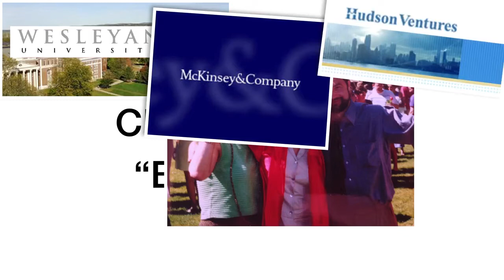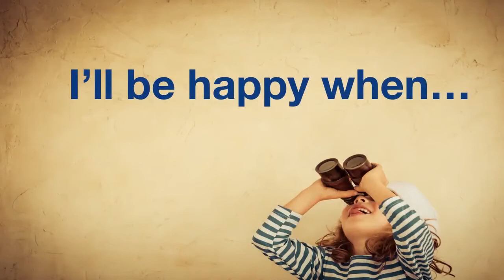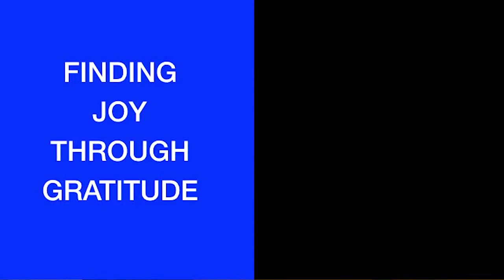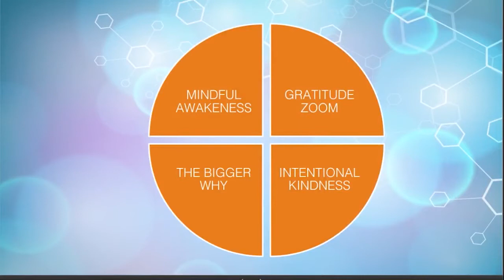Nataly Kogan, Corporate Culture Speaker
To book corporate culture speaker Nataly Kogan for your next event, please contact . And for more information about Nataly Kogan (including expanded bio, program outlines, more videos, speaking fees, etc.)

Nataly Kogan is the founder of Happier, an app and a digital wellness company that has been called “the Facebook of the happiness movement.” An entrepreneur, former digital media executive, and analyst with McKinsey & Co and Microsoft, Kogan decided to dedicate herself to helping others live fuller lives now, after her own 20-year pursuit of happiness led her to some startling realizations.

On the surface, Kogan’s life seemed to be exemplary of the American Dream. After her family immigrated from Soviet Russia when she was a teenager, she’d worked hard, overcome several obstacles, risen to leadership positions in successful companies, started her own prosperous ventures, and had a beautiful family. Yet despite her impressive resume of achievements, Kogan wasn’t happy. She began to immerse herself in various fields of science, all of which indicated that happiness comes from a daily practice of gratitude, identifying meaningful positive moments in the here and now, and sharing those experiences with others.

Since 2012, her company, Happier, has helped others do just that. Kogan’s combined understanding of corporate cultures, leadership, performance improvement, and cultivating happiness has made her an asset for organizations looking to raise their productivity and employee engagement. She has received standing ovations from audiences at Million Dollar Roundtable, Fortune’s Tech Brainstorm, BlogHer, SXSW, the 92nd St. Y, Harvard Women’s Leadership Conference, Gillette, and TEDx Boston.